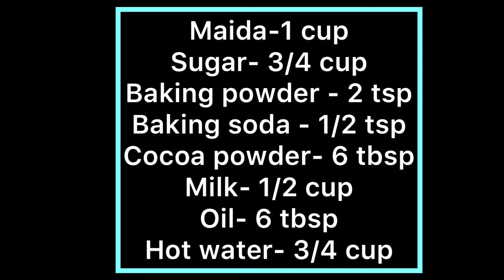Easy 5 minutes Chocolate Milk Cake| No Butter, No Egg||The Foodspot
Ingredients:
 For the Cake:
Flour
Sugar
Baking Powder
Baking Soda
Cocoa Powder
Milk
Oil
Hot water

 For the Milk:
Condensed Milk
Milk

 For the Cream:
Whipping Cream
Condensed Milk

 For the Ganache:
Fresh Cream
Dark Chocolate